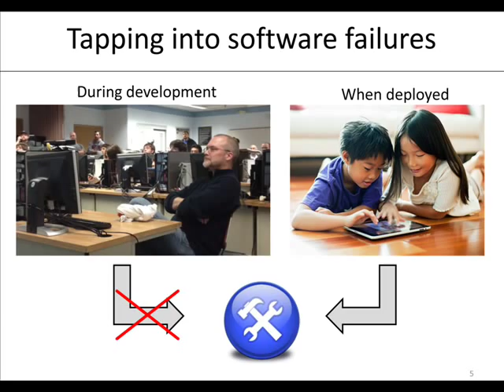NWO Vidi grant winner Andy Zaidman explains his TestRoots proposal, TU Delft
Andy Zaidman is looking for PhD's and Postdocs who would like to join his research TestRoots: Learning from Software Test Successes and Failures. In this video he explains his TestRoots proposal that won him his 5-year NWO Vidi grant (800.000 euros). Andy Zaidman is assistant professor in Software Engineering at the Faculty of Electrical Engineering, Mathematics and Computer Science.